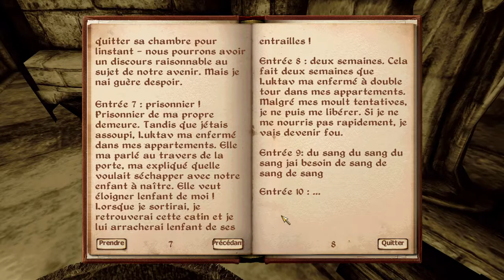[FR] Oblivion-esque #01 La vérité sur le prince gris Gro-Malog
Qui est vraiment le prince gris ? Qu'elles sont ses origines ?
Dans cette vidéo j'explore tout ça, ainsi qu'une porte d'Oblivion. Cette vidéo est chapitrée, vous pouvez zapper vers ce qui vous plaît. J'ai installé quelques mods, je donne la liste à ceux qui demandent.

--- Timecodes ---

00:00 Intro
01:56 Exploration fort
04:33 Présentation de ma tenue
06:02 La vérité sur Gro-Malog
08:02 Oh non c'est tombé
09:22 La vérité sur Gro-Malog
15:19 Voyage de retour
17:12 Speedrun portail Oblivion
22:37 Portail fermer
23:00 Sanctuaire de Malacath
25:13 Papillonnage
29:42 Devenir Grand Champion
35:38 Le combat final
39:20 Outro

--- Logiciels utilisés ---